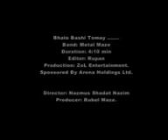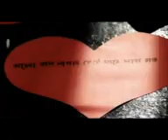Metal Maze- Bhalo Bashi Tomay by Rubel Maze(.HD PRINT)